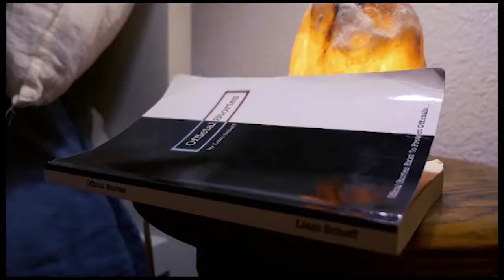I am what I am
People like me and the norm